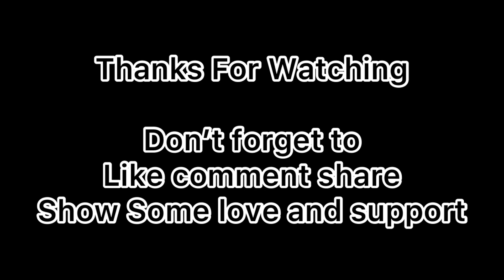Bachelor’s Prty ll full Fun ll Dosto Ki Mehfil ll Yamunanagar ll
Hlello Guys to kese ho aap sub  Hope Krta Hu Sub Theak Hoge Hum Sub Theak Hain
Sub Khush Rahoo